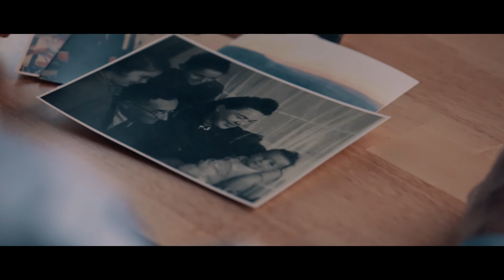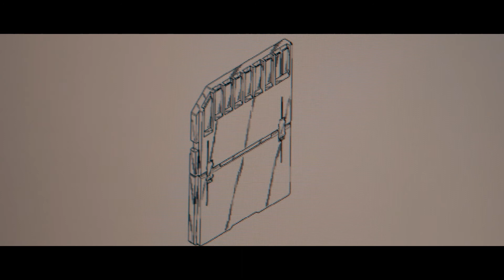Revolutionizing Data Storage: The Eli Harari Story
NIHF Inductee Eli Harari shares his personal journey of innovation.